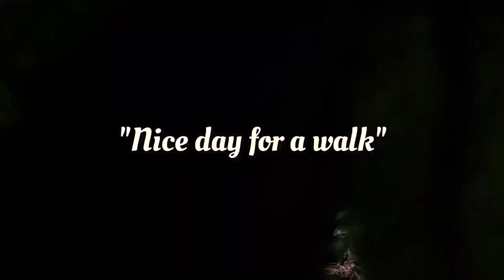Nice Day For a Walk Fly Fishing in New Zealand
FLYFISHING FOR HUGE WINTER RUN TROUT
I went walkabout upriver and Battled some truly Stunning Wild New Zealand Rainbow Trout.
The Size and condition of these Taupo Trout this season is staggering
It made for a Nice Day for a Walk